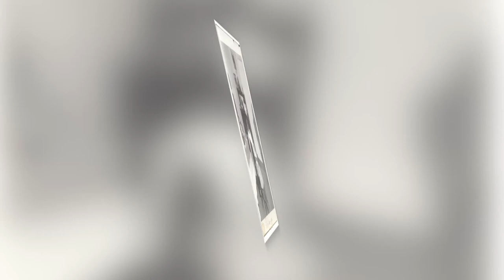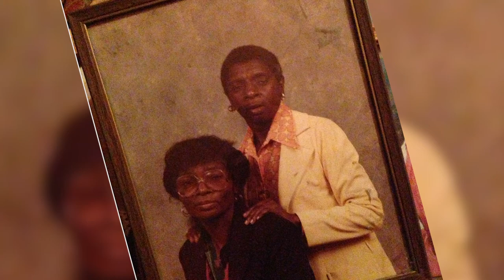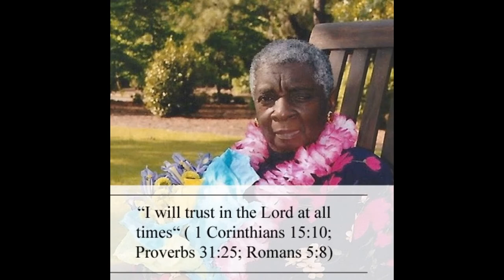Celebration of Life Tribute for "Ms. Juanita Hines"